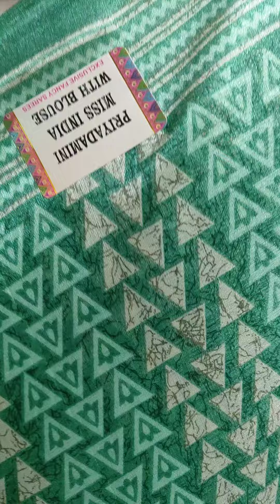BUDGET FRIENDLY JUTE LINEN SILK, WATSP 9659742600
YUGA COLLECTIONS
24/1 VKV LAYOUT
POLLACHI

GSTIN: 33AGBPV8668G1ZY

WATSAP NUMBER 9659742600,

Pls, Send Screenshot to WATSAP and place your order

Parcel Opening Video must incase of any Complaints
Only Online payment & COD not Available

Keep Supporting us to Grow More